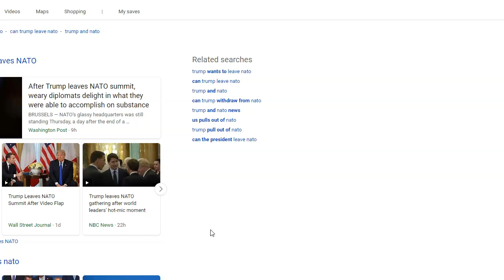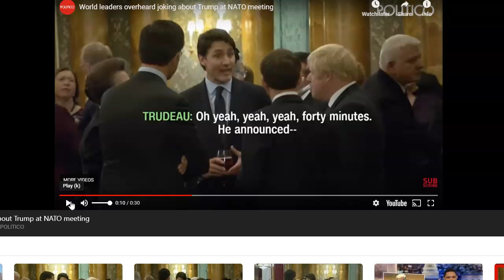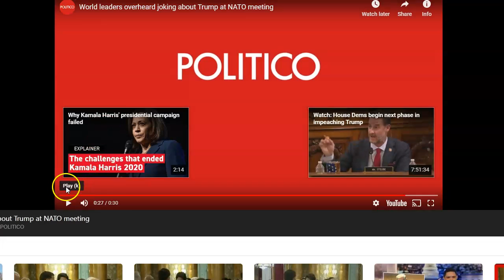Crybaby Chump mocked by World Leaders leaves NATO